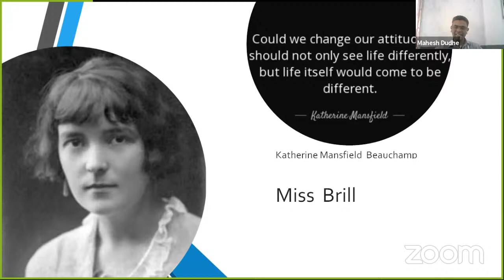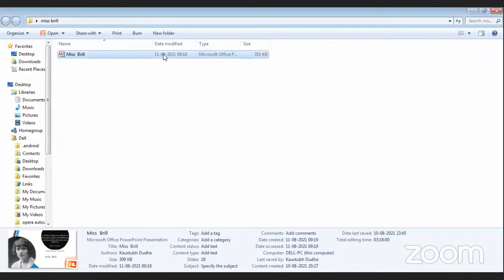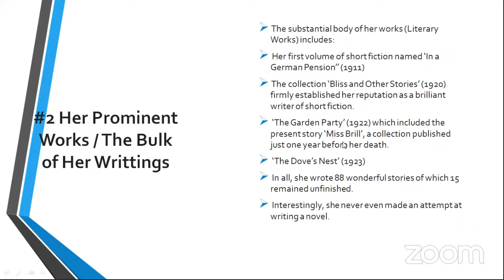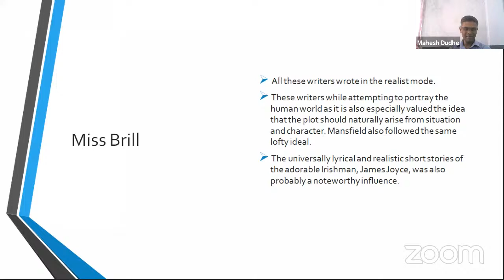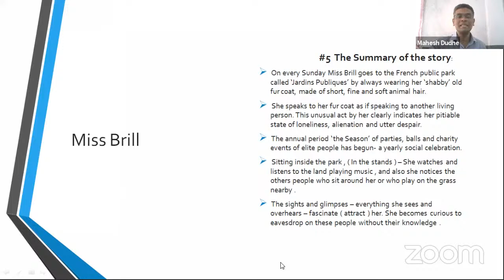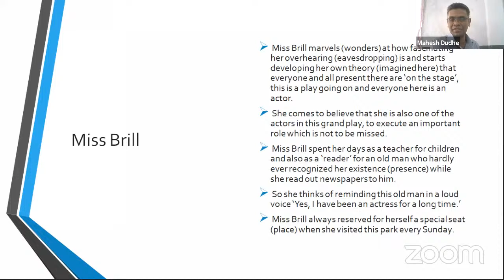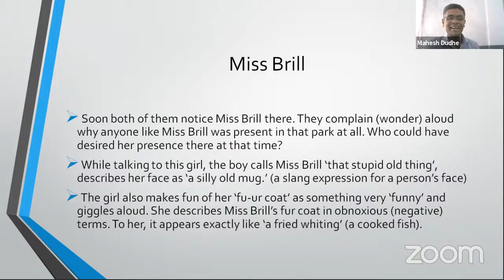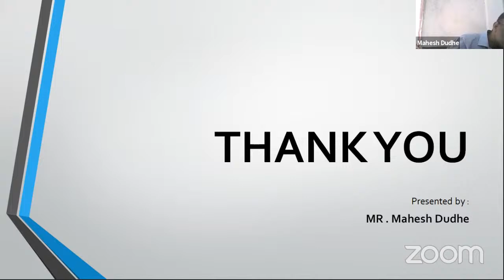Miss Brill by Katherine Mansfield (Prose)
Eight Days Online Lecture Series for BA Semester II (Comp. Engllish): Day Four

Department of English of Dr. Madhukarrao Wasnik PWS Arts and Commerce College, Nagpur, Dayanad Arya Kanya Mahavidyalaya, Nagpur & Indira Gandhi Arts and Commerce College, Nagpur Jointly organising Eight Days Lecture Series for BA Semester II  (Compulsory English) from 5th August to 12th August 2021.

Day Six:
Lecture by Mr. Mahesh Dudhe, Asst. Professor, Department of English, Dr. Madhukarrao Wasnik PWS Arts and Commerce College, Nagpur

Topic of Presentation: Miss Brill by Katherine Mansfield (Prose)